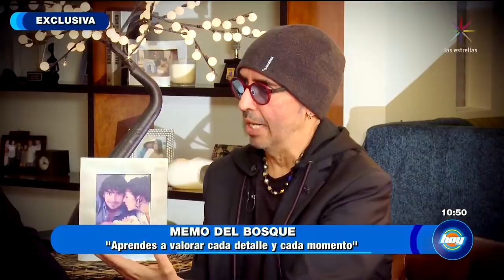Memo del Bosque comparte cómo lo motiva su familia para superar el cáncer | Ponle la cola al Burro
Memo del Bosque asegura que el motor de su vida es su familia y comparte cómo son los momentos en la etapa de enfermedad. Ve aquí el contenido exclusivo del programa